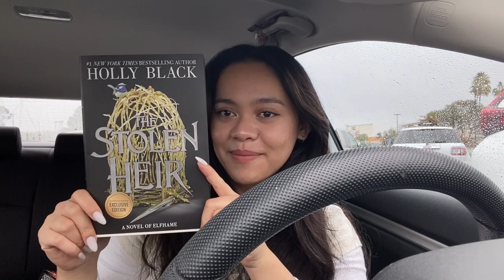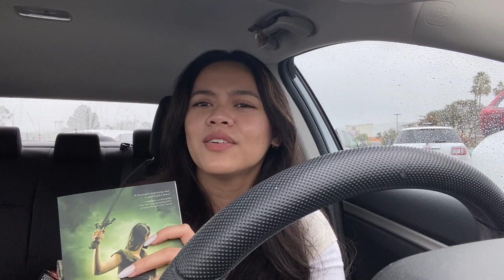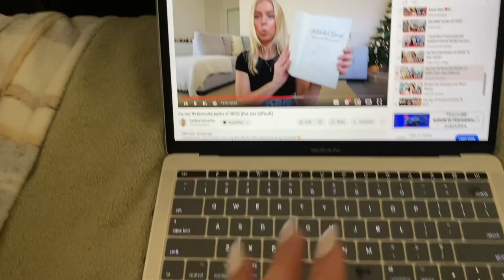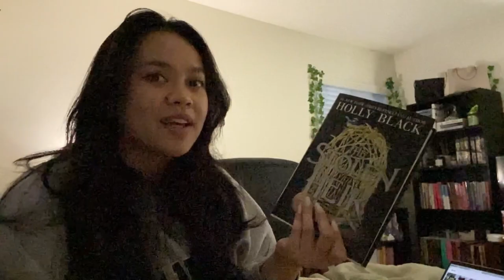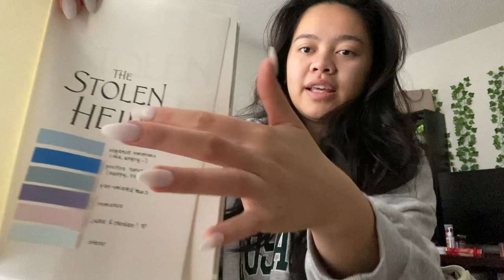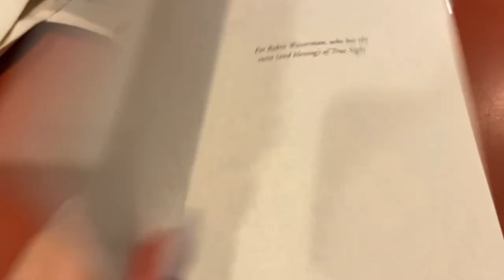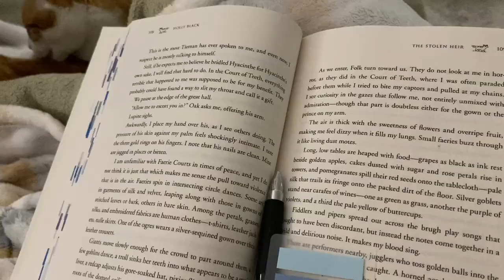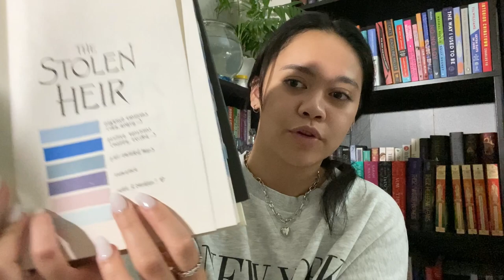READING VLOG: reading my most anticipated read of 2023 + first video!